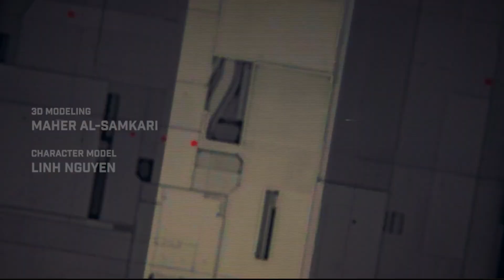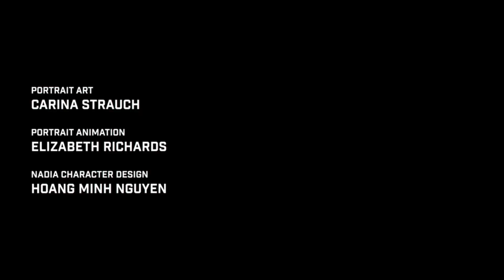Rogue Flight Launch Trailer PS5 Games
Check out the launch trailer for Rogue Flight, an arcade space combat game inspired by 80's and 90's prestige anime. The game is available now on Xbox Series X|S, PlayStation 5, Switch, and PC.